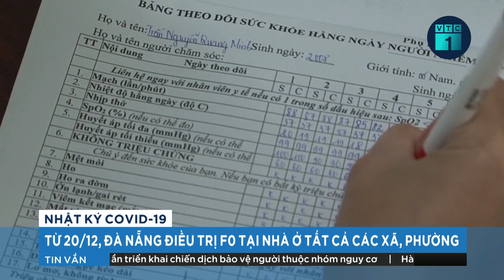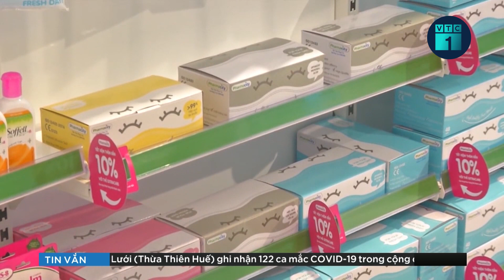Bản tin sáng ngày 19/12: Quận Hai Bà Trưng dừng bán ăn uống tại chỗ | VTC1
VTC1 | Bản tin sáng 19/12: Từ 12h, nhà hàng, cơ sở kinh doanh dịch vụ ăn uống tại quận Hai Bà Trưng dừng bán tại chỗ và học sinh lớp 12 sẽ chuyển sang học trực tuyến.